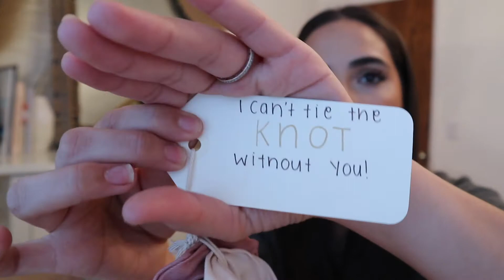bridesmaid proposal + dinner party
Hi beauties!
I'm getting married!! I'm SO excited.  I wanted to make my bridesmaid boxes really special.

Boxes: BoxandBow Shop